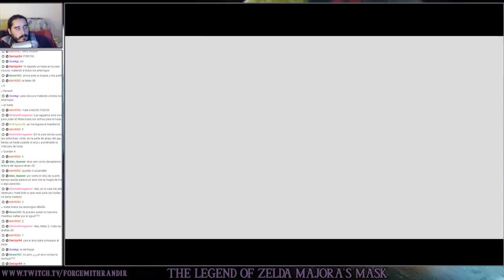The Legend of Zelda Majora's Mask (N64) | Parte 8 - Odolwa